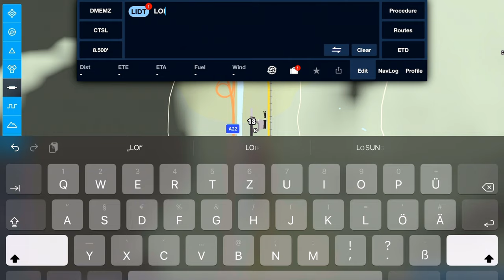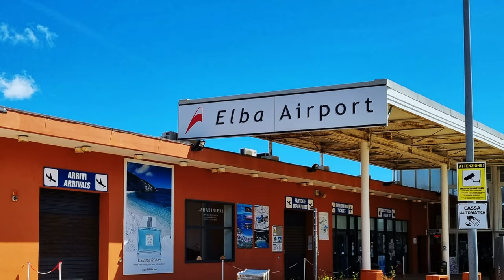Meine Elba-Trilogie 1(3): Flugplanung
Die erste größere Tour des Jahres 2022 führt uns in die Toskana, genauer: Auf die Insel Elba. Am ersten Tag fliegen wir hin, am zweiten machen wir ein paar Ausflüge auf der Insel, und am dritten Tag fliegen wir wieder nach Hause. Dieser erste Teil zeigt exemplarisch zwei Wege auf, wie man leicht nach Elba fliegen kann.